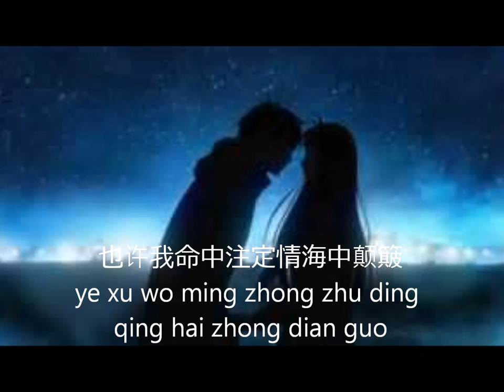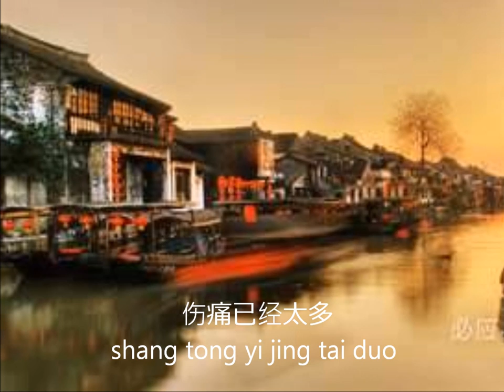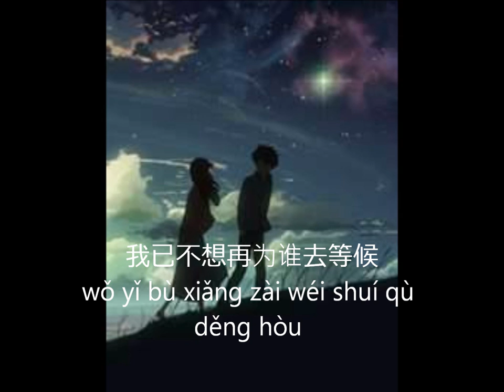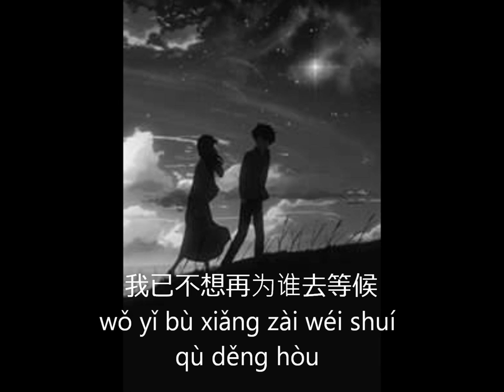Ai Shang Ni Shi Yi Ge Cuo Yang Pei An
One of my my favs. chinese song. I wished I could translate the song I would have added on the lyrics, but nevertheless it is a great sad love  song by Yang Pei An. made the video just for fun...! Enjoy...:)